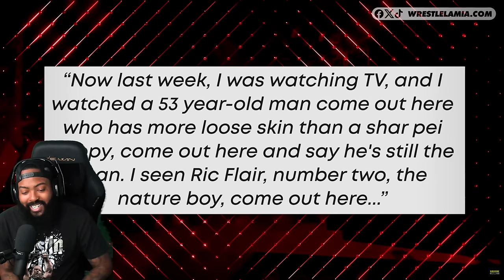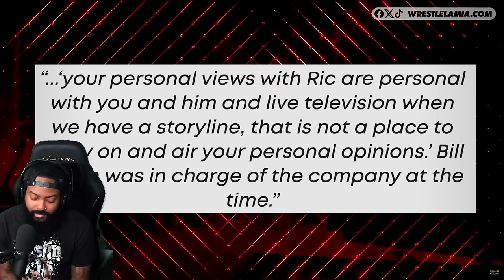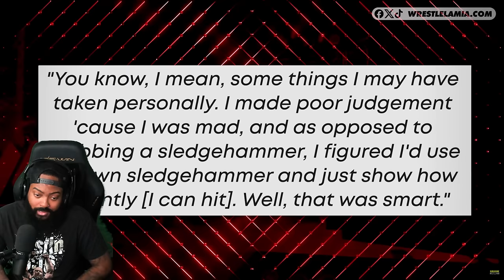ROSS REACTS TO 10 WCW MOMENTS THAT WERE ACTUALLY REAL